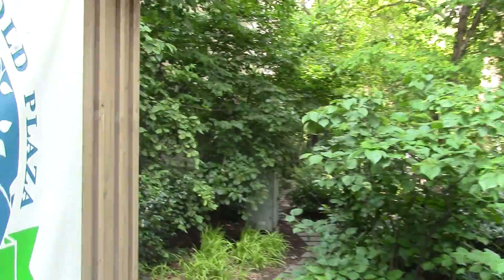Pocket Parks Midtown East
Paley Park, Greenacre Park, Katherine Hepburn Garden, Tudor Greens.